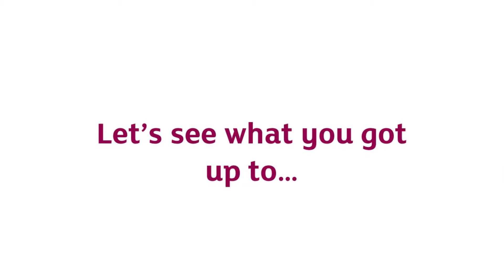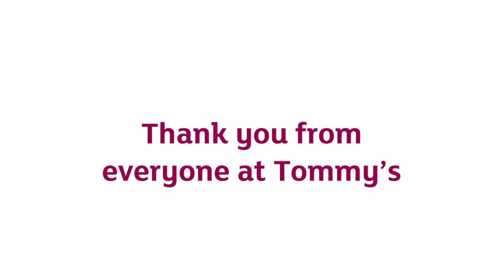Making a big splash in 2016: First Choice Holiday Villages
A thank you to First Choice Holiday Villages who raised an incredible £150,000 for Tommy's in 2016!